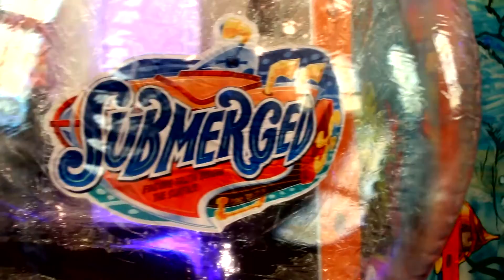FBC Hastings VBS 2016